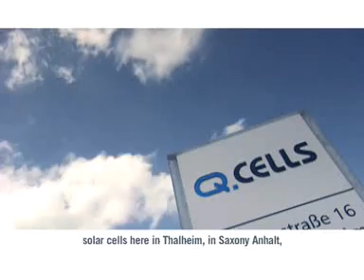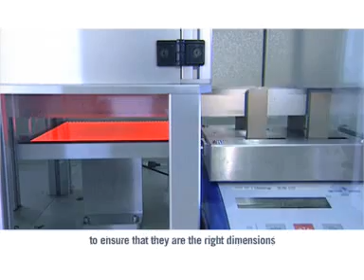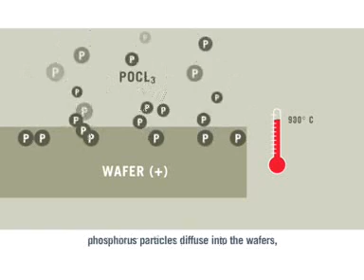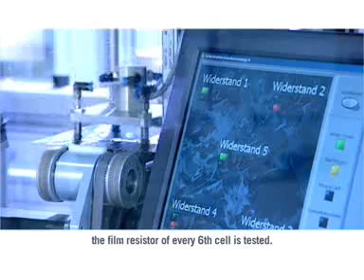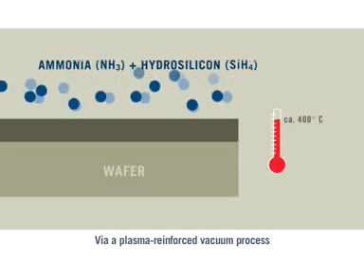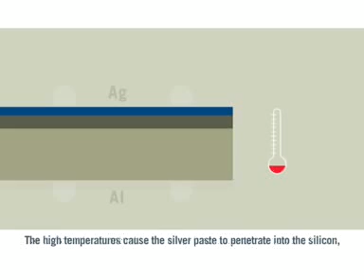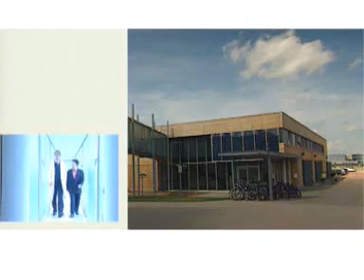Solar cell production from inside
solar cells production at world leading manufactorer Q-Cells in solar valley, Germany